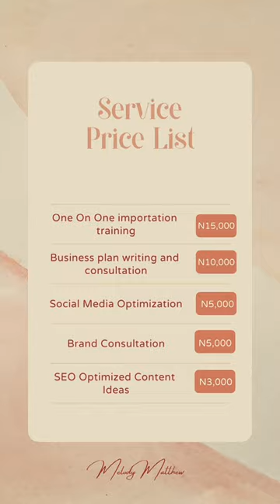I just started a new business 😇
I have a new step by step guide coming soon on how to crush your social media marketing goals wether as an influencer or a business owner.

Hi, thank your for checking this out.

This is me giving you best selling product ideas while shamelessly plugging my PRE-ORDER group

Don't forget to give this video a thumbs up 👍 and leave a comment 📝 to let me know your thoughts and any suggestions for this space.

Thanks for being a part of my life's story. Your support means the world to me, and I can't wait to share this update with you.